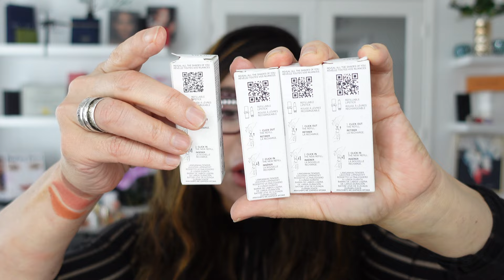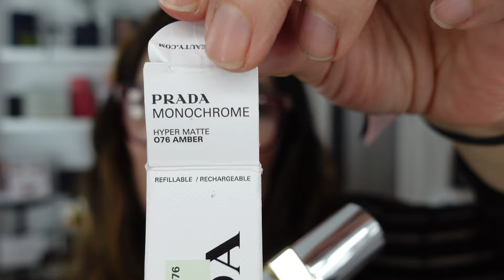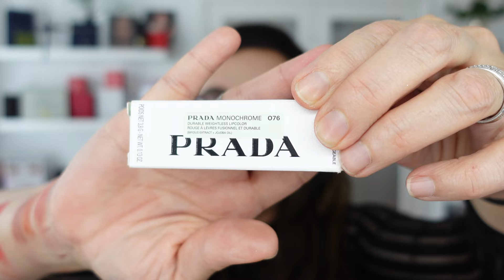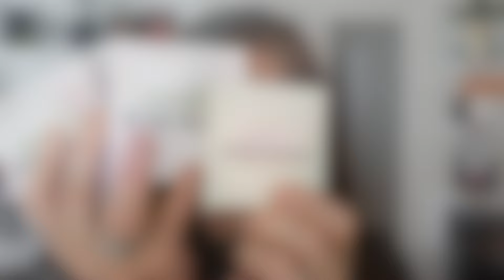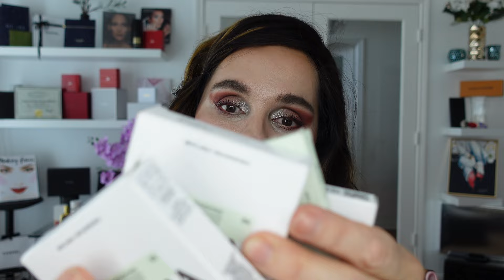REVIEW! EVERYTHING PRADA! INNOVATIVE & BEST TECHNOLOGY/SOPHISTICATE BEAUTY FORMULAS!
Hello beautiful friends! Want to wish, to all the mothers of this world a “HAPPY MOTHER’S DAY! I’m introducing the stunning LUXURIOUS & ICONIC beauty as it’s PRADA! I choose some of the best formulas in the makeup industry! PRADA DIMENSIONS Eyeshadows & PRADA HYPER MATTES MONOCHROME lipsticks. These products are some of the recent releases 2023/2024. Performance, quality, texture and formulation are simply the best LUXURY formulas in the market! Providing, a stunning SKIN LIKE FINISHES, long lasting eyeshadows application, long lasting (8-9 hrs) from application of lipsticks. They are so beautiful! Innovative finishes in all categories I’m demo, that provides, effortless application, textures are creamy, silky with high quality INFUSIONS. The purpose of my channel is to motivate by providing tools as techniques, product information and bringing new ideas.

For Pictures Skip To : min

**All my videos are filmed 4K
**All my videos use 70% natural light & 30% artificial light

-Devices Used: Fujifilm X-T1
-Devices Used: SONY Digital Camera Sony ZV-1 (4K)
-Devices Used: MacBook M2 Pro Mac0S Ventura

Photographer: Jennye B. Castillo
Editor: Jeannette R. McNeill
Website Creator: Campbell McNeill

PRADA DIMENSIONS Eyeshadows & Hyper Mattes Lipsticks

PRADA HYPERMATTES LIPSTICKS COME IN 13 PROFOUND SHADES & 3 SHADES ARE PURE PIGMENTS.

CATEGORY OF BROWN LIPSTICKS : B01 ARGILE- B02 QUARTZ- B03 MAHOGANY B04 FAUVE
CATEGORY OF RED LIPSTICKS: R26 LAVA- R27 RUBINO- R28 FUOCO- R29 POMPEI
CATEGORY OF PINK LIPSTICKS: P55 FUXIA- P56 NOTTE- P57 ULTRAVIOLET- P58 TAMARIS
CATEGORY OF ORANGE LIPSTICKS: 076 AMBER- 077 ARANCIO

PRADA DIMENSIONS EYESHADOWS: 02 PROFUSION- 03 PULSE- 04 POETRY- 05 PURE- 06 PULP

LIPS
PRADA HYPER MATTE MONOCHROME LIPSTICK B02 QUARTZ